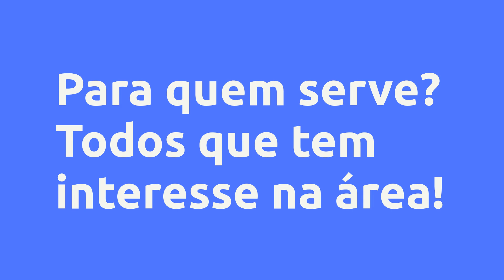(REVIEW) MENTALIDADE PRÓSPERA - 1ª EDIÇÃO - UNIVERSO DO DESPERTAR POR CRISTIANE MATIAS, VALE A PENA?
MENTALIDADE PRÓSPERA - 1ª Edição - Universo do Despertar por Cristiane Matias, Vale a Pena?

Um pouco sobre (informações do produtor):
Mentalidade Próspera é um programa de 28 dias criado para as pessoas que buscam o autoconhecimento, a expansão de consciência e a reconexão com a essência - que é divina e próspera em todos os aspectos.

Durante 28 dias serão realizadas as desprogramações das crenças limitantes que geram escassez, limitações, doenças e desordens que desconectam o ser humano da consciência divina.

No Programa Mentalidade Próspera você poderá escolher o Plano de acordo com a sua necessidade, do mais básico ao mais completo e transformador trabalho de desenvolvimento humano.

Atenção:

"Este produto não substitui o parecer médico profissional. Sempre consulte um médico para tratar de assuntos relativos à saúde."

“Este produto não garante a obtenção de resultados. Qualquer referência ao desempenho de uma estratégia não deve ser interpretada como uma garantia de resultados."

Vantagens:

-Pagamento Seguro
-Acesso Imediato
-Várias Formas de Pagamento
-100% Online